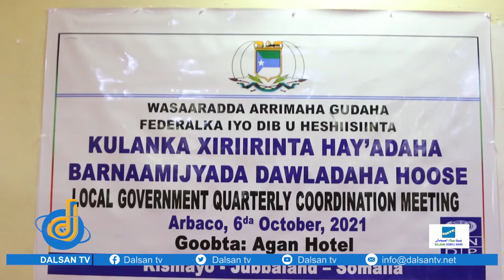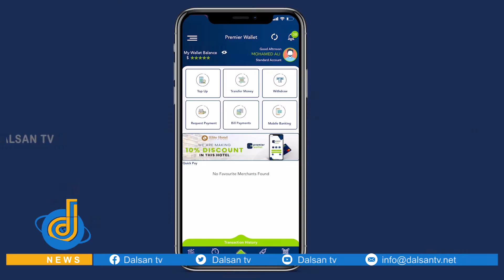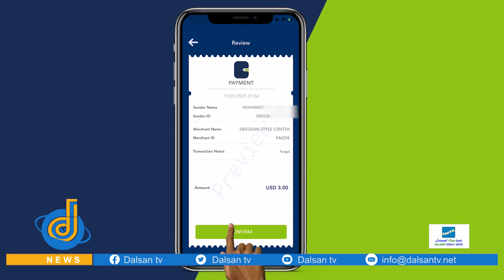Wasaaradda arimaha gudaha Jubbaland oo shir ka furtay magaalada Kismaayo